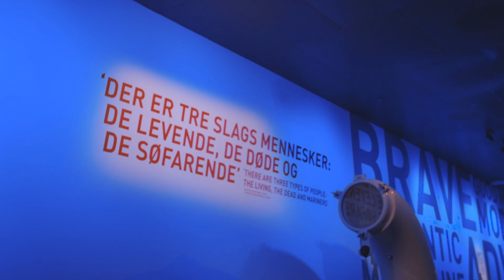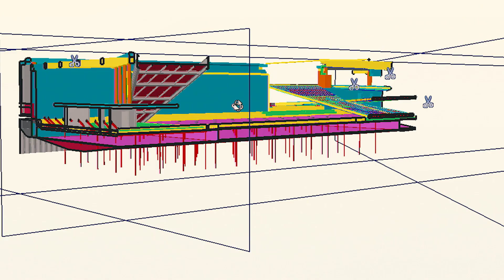The Maritime Museum built with outstanding steel constructions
Elsinore Harbour in Denmark is the home of a new subterranean maritime museum. The museum is situated underground and under the sea level, encircling a 150m dry dock where the wharf used to be. BIG architects have created the architectonic vision while Ramboll has contributed with a lot of innovation and an intensive cross-disciplinary collaboration, which has made it possible to overcome the technical and aesthetic challenges and has among other things contributed to outstanding steel constructions.